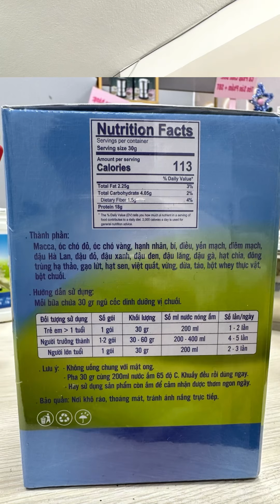MẸ THƯƠNG ĐI VẮNG- 1 mình ba khánh trông Milk sẽ thế nào ?